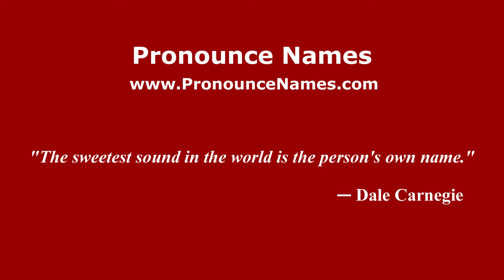How to pronounce Minsterley (English/UK) - PronounceNames.com